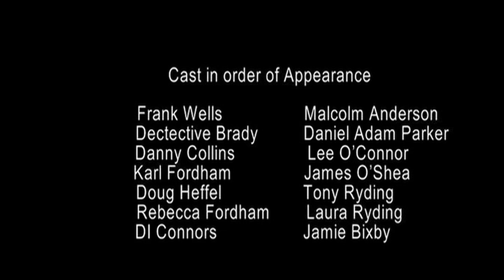Frank Wells with Outtakes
Frank Wells with Outtakes by Paul Powell.
The Jodada sessions started after it’s founders Josh,David McDonnell and Dawn Irving started a six month project to make some films. 15 years later we are still going, albeit covid affected. Our mission was to carry on so anyone who had always dreamed to make a film, write a screenplay or being a camera operator/ sound technician or acting in a film is able at low cost or even free.
Using devised or improvised storytelling, coupled with complex multi camera setup, we would conceive and film something group led in a couple of hours